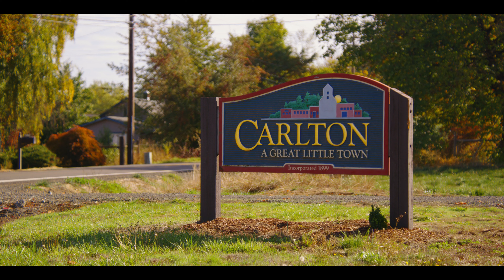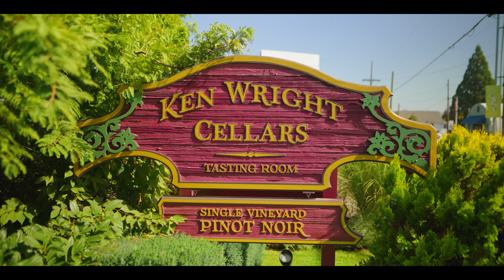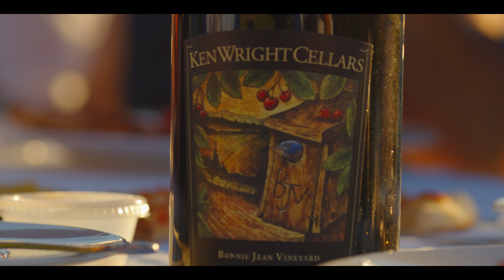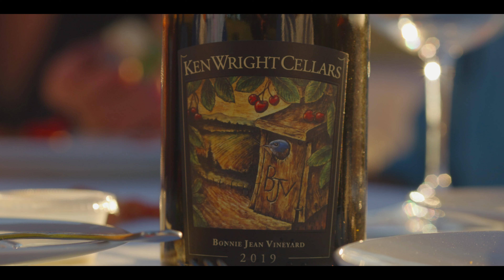Ken Wright Cellars - Source is Everything